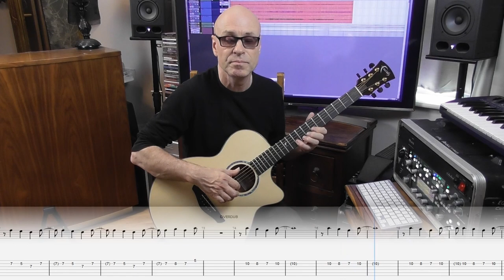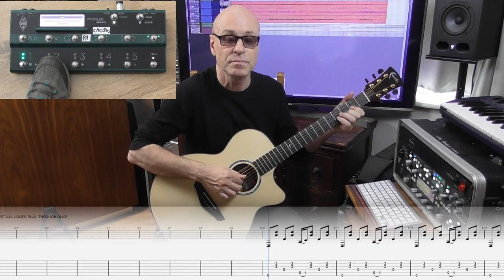LCM Grade 8 acoustic guitar: Emma by Will McNicol with tab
LCM Grade 8 acoustic guitar: LCM Grade 8 acoustic guitar: cover of Emma with tab
It is recommended to put some of your own interpretation to pieces at this level.
I decided to play these as written to serve as a basis for you to work from.
For lessons and more visit QMusic.uk